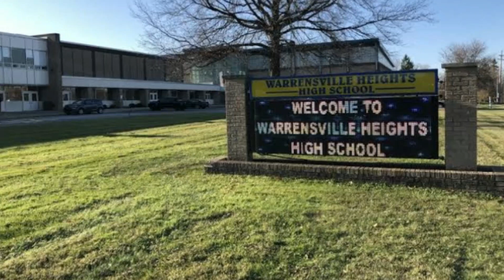Arsenio Hall Net Worth and Lifestyle 2023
Arsenio Hall has had a significant impact on the entertainment industry throughout his career. He rose to prominence as a comedian, actor, and talk show host, leaving an indelible mark on the landscape of late-night television and beyond. According to celebritynetworth.com, Arsenio Hall has an estimated net worth of $20 million. In this video, we are going to take a look at Arsenio Hall's Net Worth and Lifestyle. Watch the video to find out!

 00:00 INTRO
 0:41 BEFORE FAME
 1:10 ACTING CAREER
 2:17 CALABASAS MANSION
 3:26 CAR COLLECTION

• Arsenio Hall Net Worth 2023
• Arsenio Hall Lifestyle 2023
• Arsenio Hall 2023
• Arsenio Hall Car Collection  2023
• Arsenio Hall House Tour 2023
• Arsenio Hall Acting Career 2023
• Arsenio Hall Calabasas Mansion 2023
• Arsenio Hall Biography  2023
• Arsenio Hall Movies 2023
• Arsenio Hall Show 2023